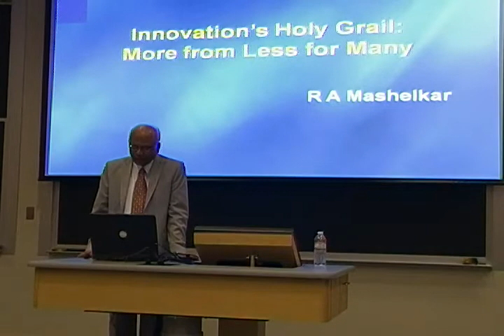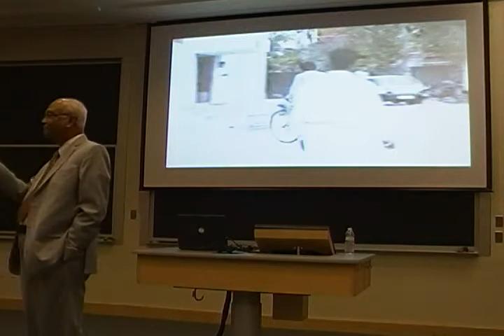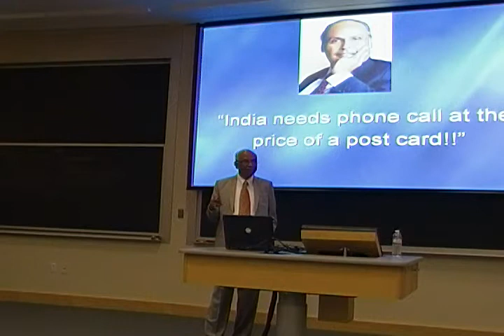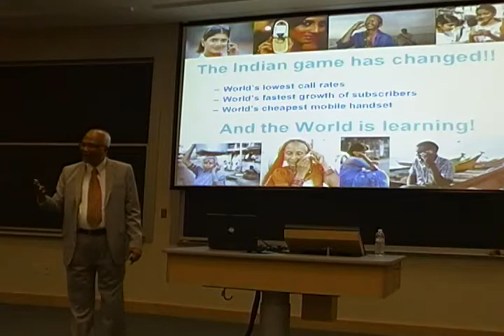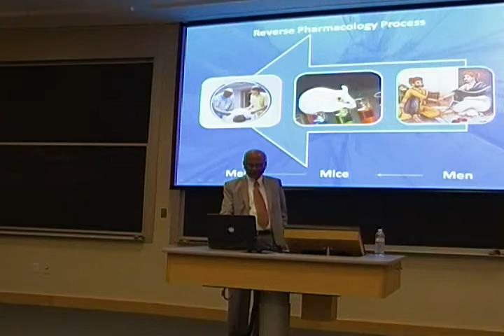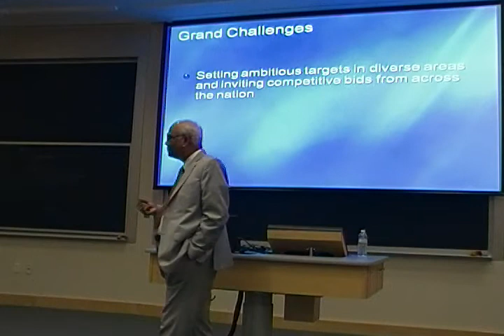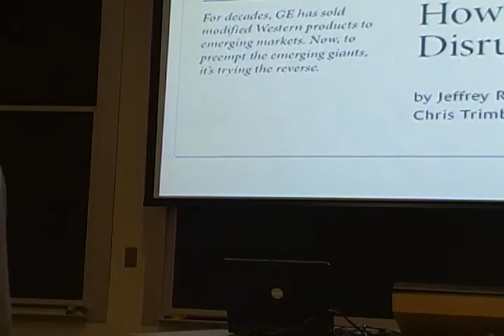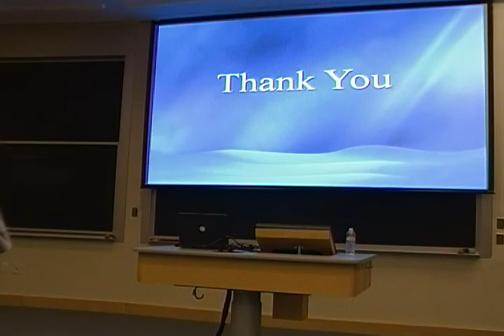Dr. Raghunath A. Mashelkar - Legends & Leaders Talk